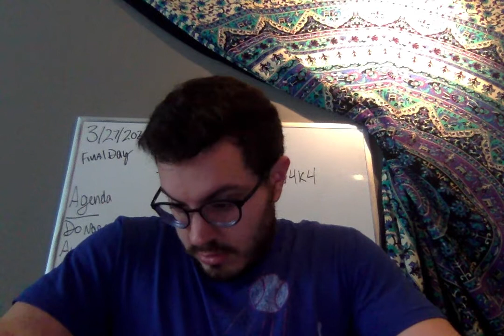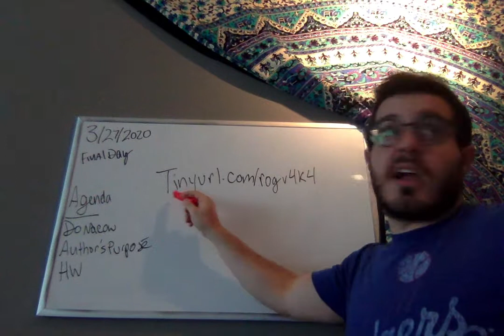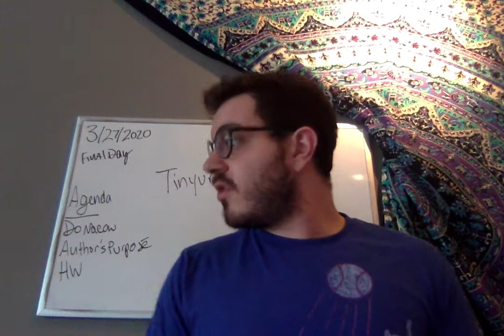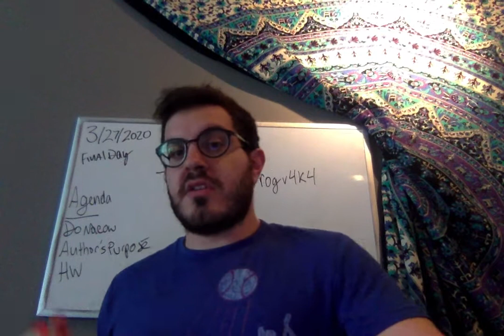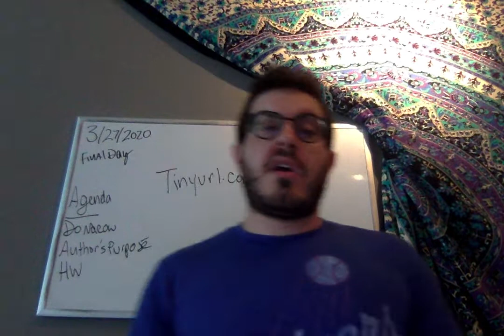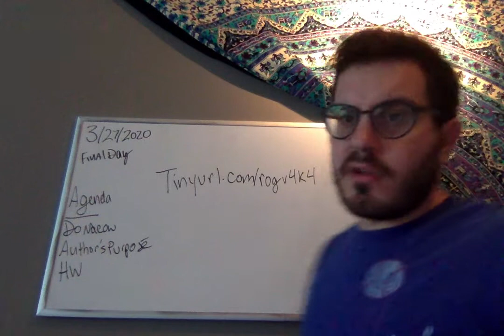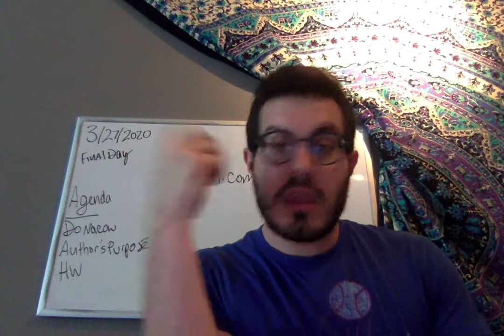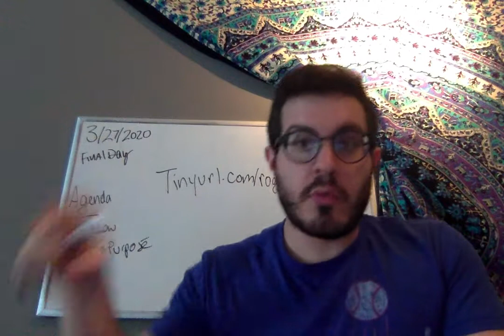DiBartolo 3 27 2020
Hi everyone. I hope you are all doing well.

search for the grammar lessons

Ebook sources:

User name = tumble2020
Password= A3b5c6